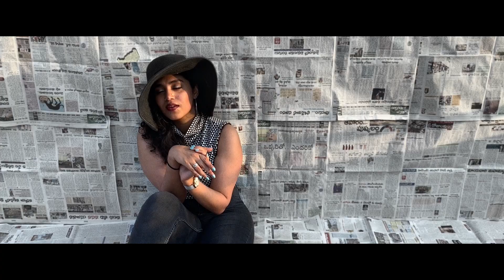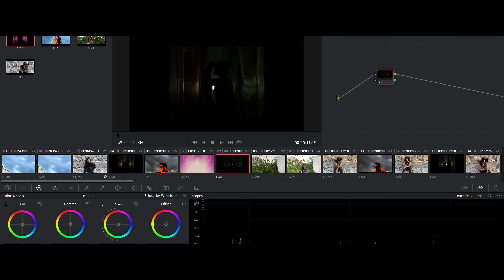Bad Guy x Manasu Maree | Manisha Eerabathini | Lockdown iPhone Music Video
This video was completely shot during the lockdown. The director Harikanth & I decided to take this challenge up to see how far we can push our creativity. Using all the resources I had at home (my iPhone XS, 1 small ring light + stand), I shot this by myself with Harikanth virtually directing via whatsapp video call. It was definitely a struggle but I hope you enjoy it! Check out the end for a tiny BTS :) Enjoy!

Directed & Edited By: Harikanth Gunamagari, @harikanthgunamagari
Shot By/Vocals: Manisha Eerabathini, @ManishaEerabathini
Mix: Hemachandra, @HCIndiefied